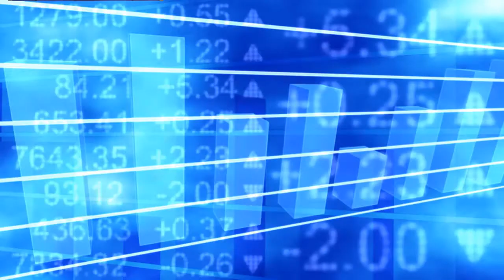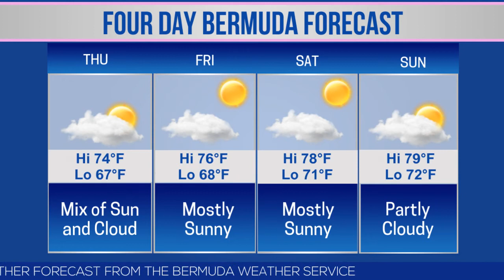Bernews Newsflash For Wednesday, May 15, 2019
| Bermuda | Wednesday, May 15, 2019: Bermuda College to have ‘Balloon-Free Graduation’ | James Campbell joins Bitcarbon & Diamond Standard | Kane Crichlow signs for Watford FC U23 | Ranel Taylor joins Government Training Programme | Vessel discovered adrift at sea with no one on board | Impact Mentoring Welcomes New Principal | Tributes Paid To Bermuda’s Foster Parents | Investigation continues for Police & cycle crash | Bernews live broadcast schedule | Bermuda photo of day | Stock report | Bermuda weather forecast | World News headlines & more